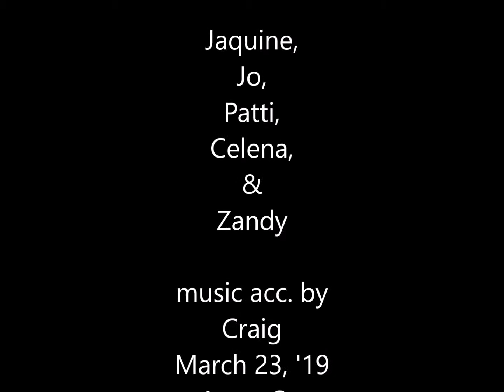Jaquine Birthday cake songs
Phone video from March 2019, celebrating Jaquine's Birthday, "home movie" :-)  We hold no copyrights to the music you may recognize here, copyrights belong to respective copyrights holders., and man I'm tired of always having to type this in,,,,